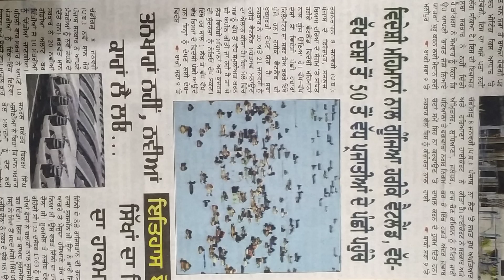4 February 2024(1)